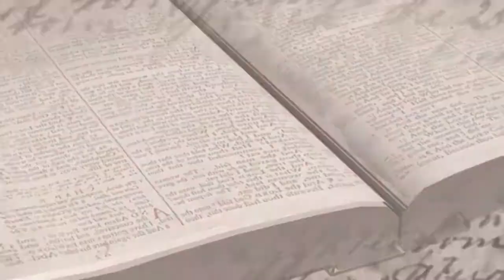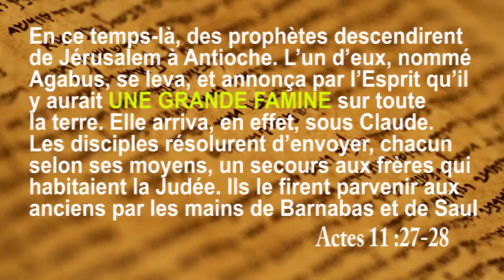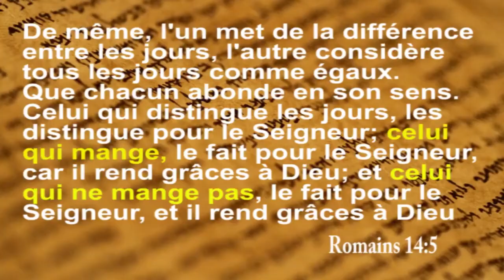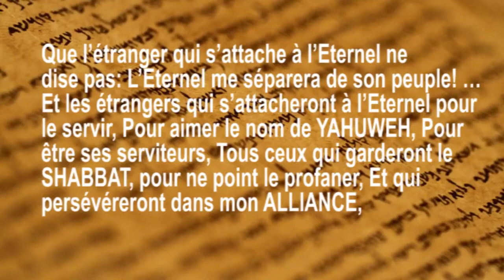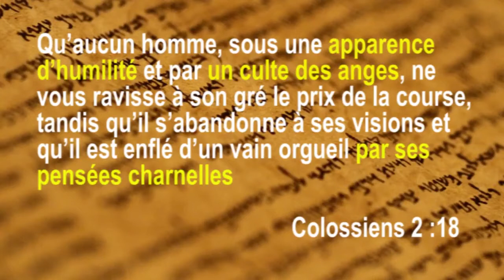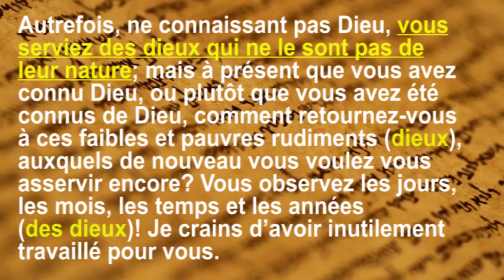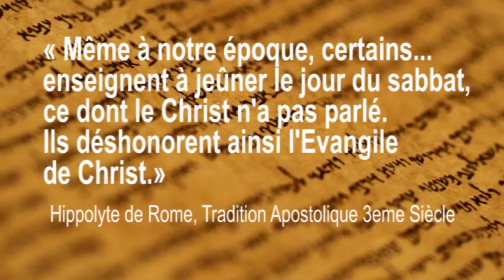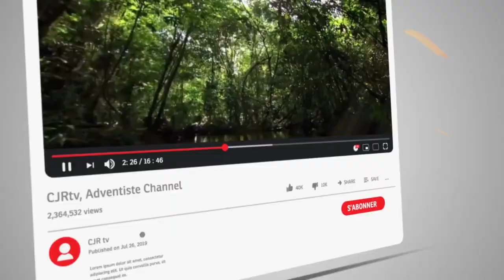Le Sabbat, est ce le Samedi ou le Dimanche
CJR-Tv